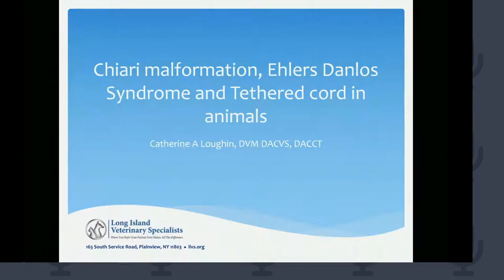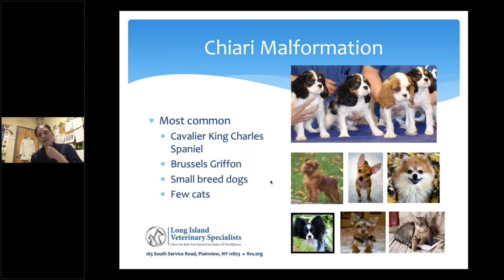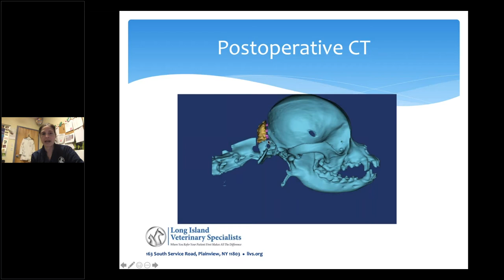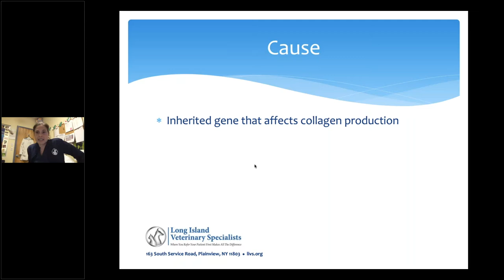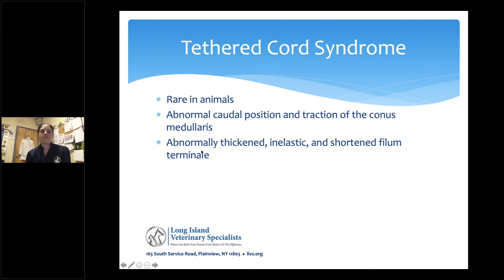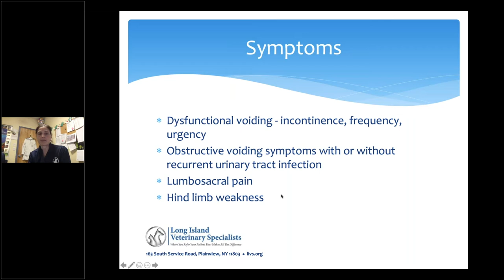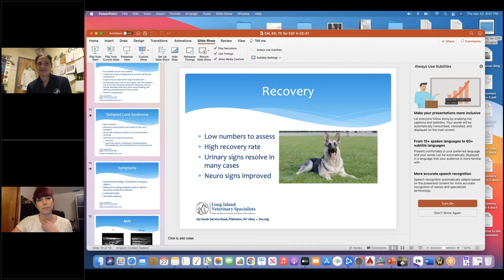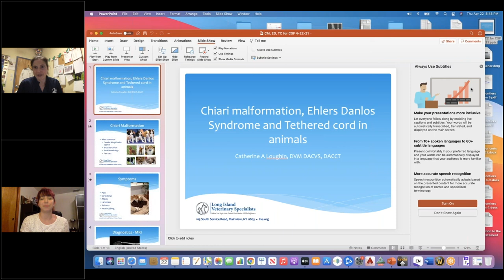Ask the Expert with Dr. Catherine Loughin - Chiari, EDS & Tethered Cord in Animals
Did you know that our furry friends can also be affected by Chiari, Ehlers Danlos syndrome and tethered cord? In this very special Ask the Expert Virtual Q&A, Catherine Loughin, DVM, explains what this looks like in terms of symptomatic behaviors or actions, diagnoses, and treatment. We also hint on a genetic component looking at which breeds are most often affected by these disorders.

This presentation was given on Thursday, April 22, 2021 and was presented entirely online. (2021)